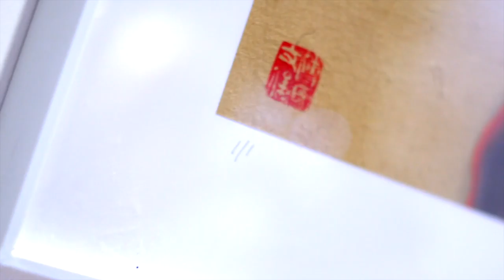Chinese artist Fu Wenjun and his Digital Pictorial Photography at World Art Dubai 2018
For the first time in the United Arab Emirates you can enjoy latest photography artworks of the prestigious contemporary artist Fu Wenjun who integrates the traditional Chinese art with the latest technology of digital photography, a new art style called “Digital Pictorial Photography”.
2018 World Art Dubai opened to the public from Wednesday 18th April to Saturday 21st April.